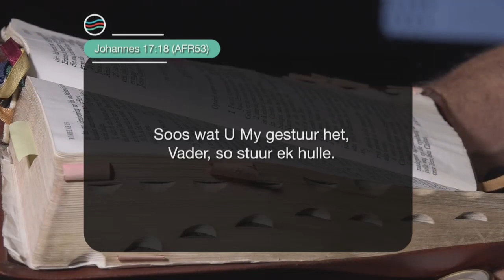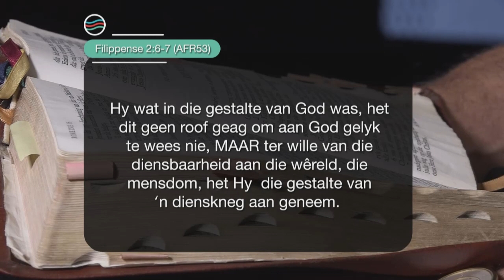5 Februarie 2022, Saterdag S6 Week 5 - Formasiereis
Preekreeks: Gemaak vir
Oordenkings: Ander
Prediker: Jay Bezuidenhout